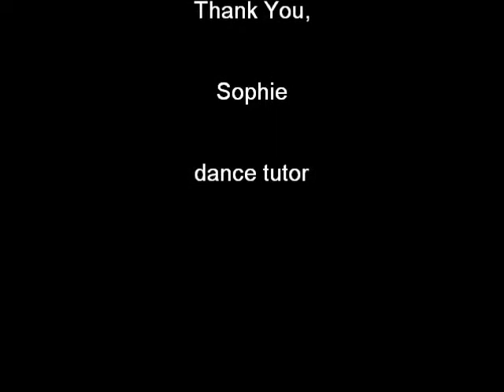Happy Flash Mob Rehearsal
Happy Dance Details: Run in for intro, 8 claps walking forward, 4 slides to the side going back left first over 8 counts, 8 shoulder bops to the left double time and 8 shoulder bops to the right double time, Wobble legs and arms for 8 counts. Repeat from claps this time standing still and clap above the head, 4 slides to left then right over 8 counts, shoulder bops to the left double time and to the right double time, wobble arma and legs for 8. Freestyle this is 16counts for you to show off your best dance moves (think spins, bounces, poses, jumps, kicks, flicks...). Repeat from the first claps up until the second wobble of the arms and legs this time only for 4 counts, as you then jump to cross the feet, turn on the spot, step out to the side for a strong base then shoot the arm up and drop the head back.